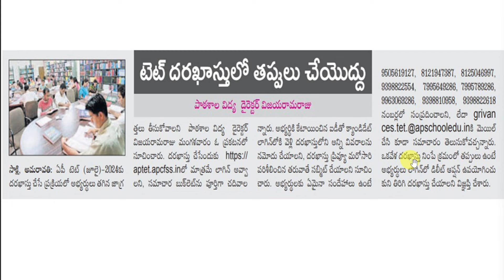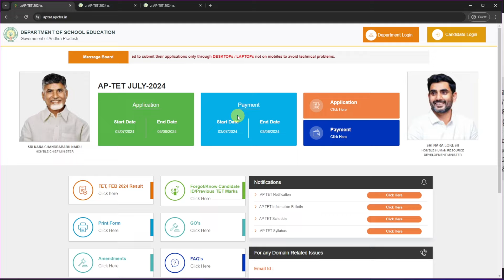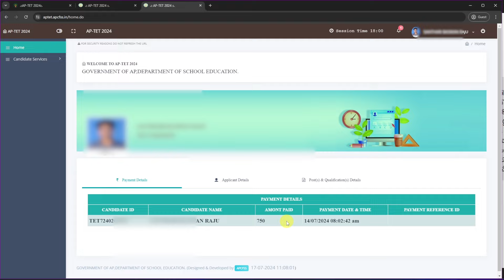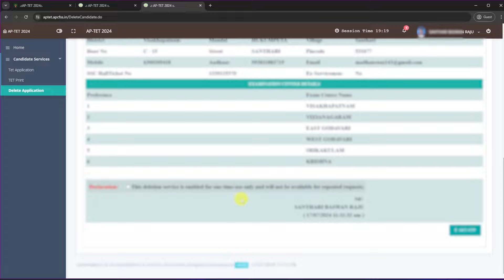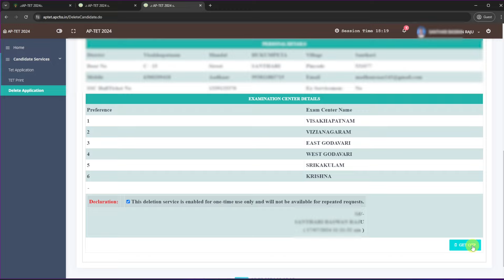AP TET 2024 Application Edit Option online | AP Tet 2024 Modify Online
Hai Friends This is Raju
In this channel (Design Your Goal ) I will Upload Govt Jobs , Private Jobs, Education Tutorials and Current affairs videos. I will give genuine daily job updates.

ap tet application correction update in telugu
ap Tet latest news today
ap tet application latest news today
ap tet july 2024 latest news today
ap tet 2024 latest news today in telugu
ap tet application correction 2024 latest update
ap tet edit option 2024 today update in telugu
ap tet application deletions update in telugu
ap tet application correction update live
ap tet application modify in telugu 2024
ap tet 2024 application edit online